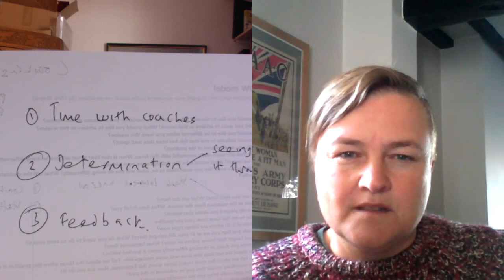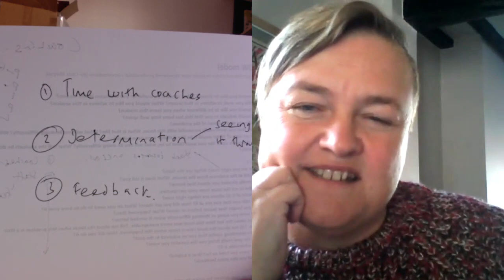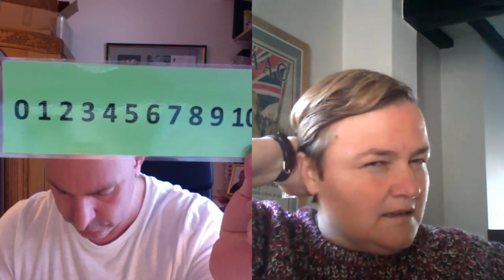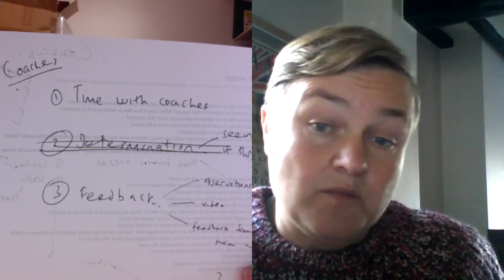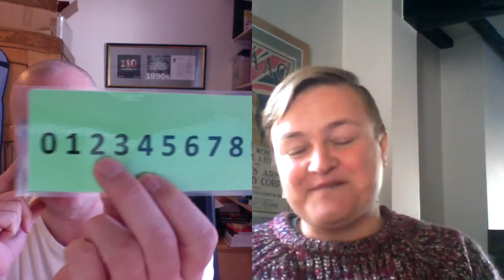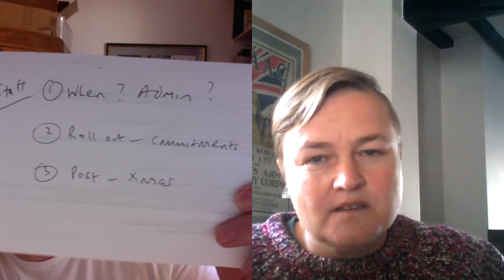A Coaching Conversation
Watch Ross Morrison McGill and Sarah Lary have a coaching conversation. In this video, you can observe Ross and Sarah work through a genuine coaching conversation using PPIPL (from Leverage Leadership by Bambrick Santoyo) as a model to structure a GROW conversation.

1. P = Praise
2. P = Probe
3. I = Identify
4. P = Plan
5. L = Lock

Throughout 2018, Ross McGill worked with the school to develop MarkPlanTeach ideas across the trust and also introduce a coaching model to the school.

Sarah is an Assistant Headteacher at Slough and Eton Church of England Business and Enterprise College, responsible for (Teaching & Learning).